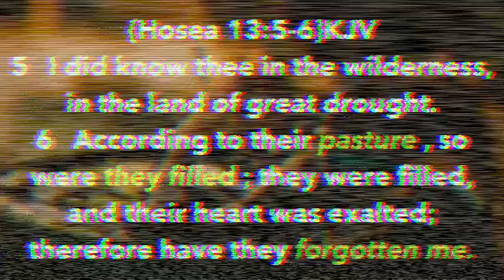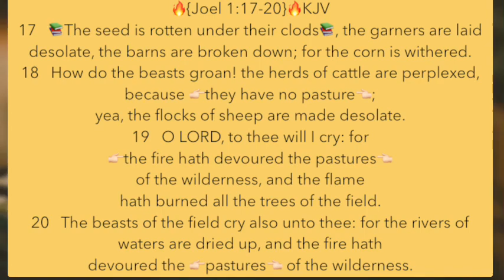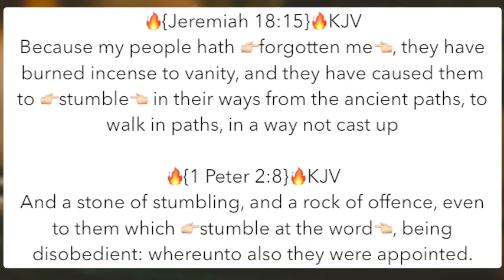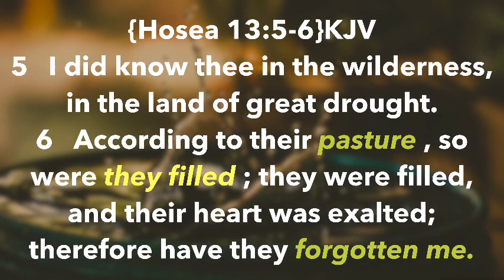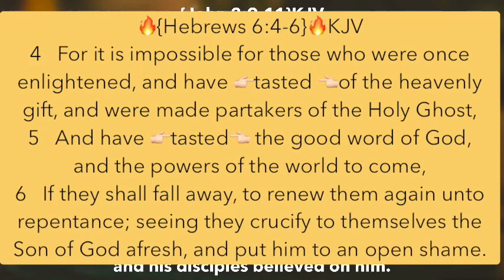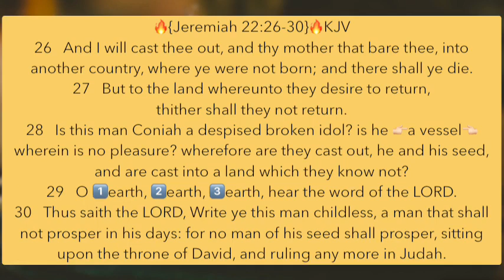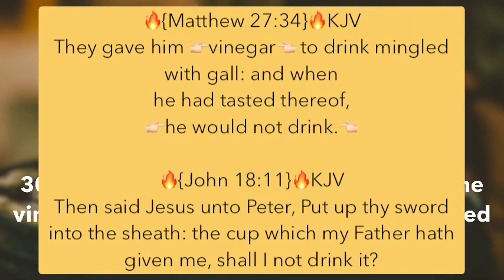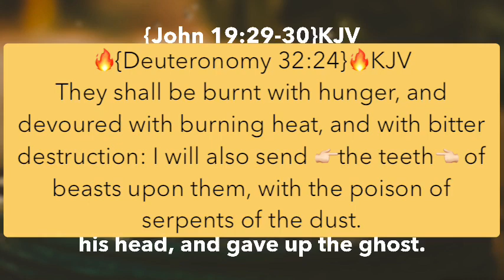They filled (3)